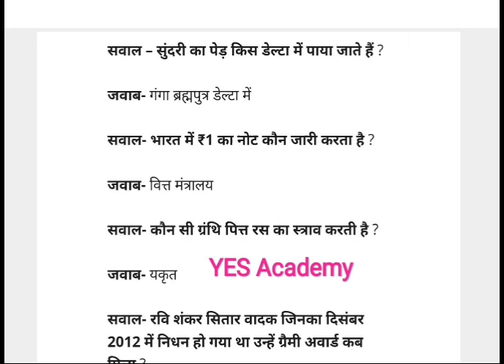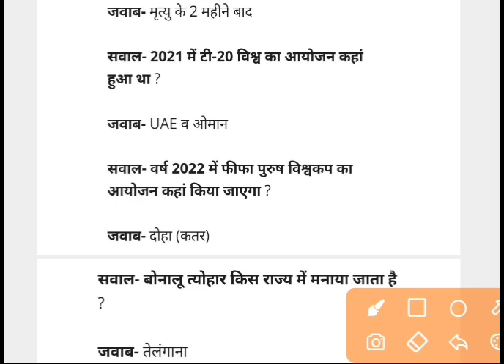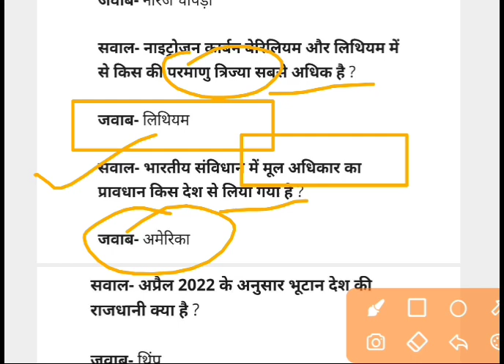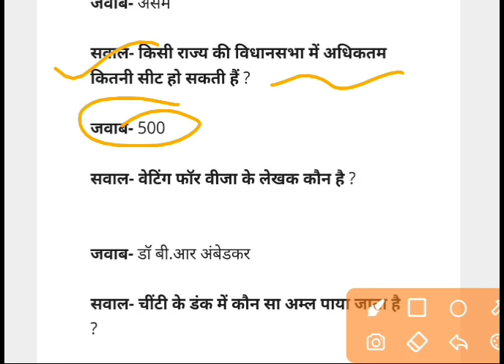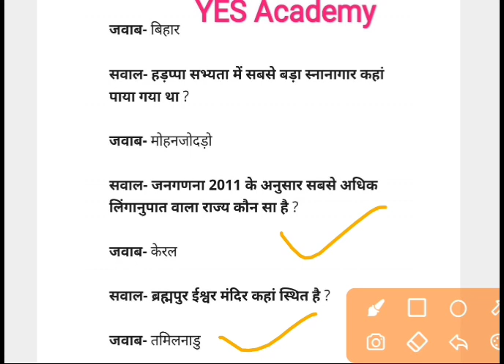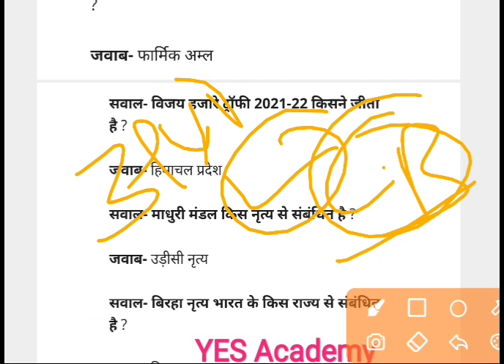SSC MTS Exam 2022 Important Question//SSC MTS 8 July 1st Shift Questions,SSC MTS Exam Analysis 2022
SSC MTS 5 July 1st,2nd Shift Question | ssc mts havaldar 5 july first shift exam analysis,2nd shift

SSC MTS GK GS Important Question | SSC MTS 5 July All Shift Question Paper | SSC MTS 5 July 2022 GK

✅✅Please Contact Any Query 👇👇
@YES Academy

SSC MTS 05 July 1st Shift
ssc MTS 05 July Second Shift
November SSC MTS Exam Analysis
SSC MTS Exam Analysis July 2022
SSC MTS 05 July First Shift Question
SSC MTS 05 July Third Shift Paper
Important Questions for SSC MTS Exam
SSC MTS Exam related Questions
ssc mts exam date 2022 paper 1
SSC mts 05 July exam 2022 Syllabus exam pattern
SSC mts 05 July exam 2022 vacancy out now
SSC mts 05 July exam previous year paper
SSC mts 05 July exam previous year Question paper
SSC mts 05 July exam old gk paper

ssc mts 2022, ssc mts previous year paper